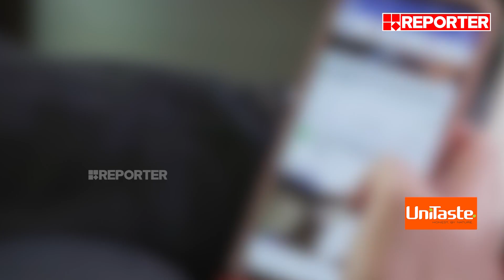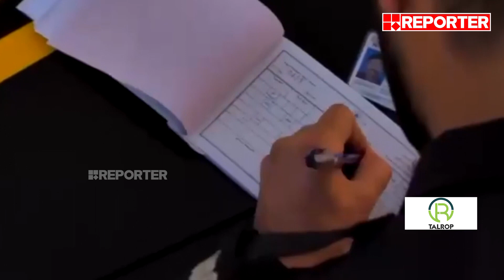ഓൺലൈൻ തട്ടിപ്പ് സംഘങ്ങൾക്കെതിരെ നടപടി ശക്തമാക്കി കുവൈറ്റിലെ ആഭ്യന്തരമന്ത്രാലയം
With Regards
Team RBC